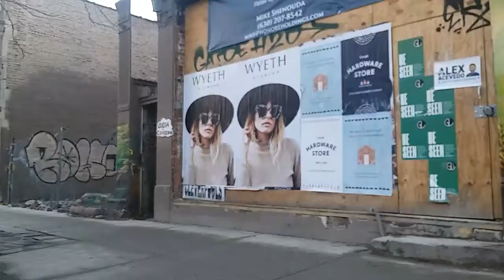5 de enero de 2019